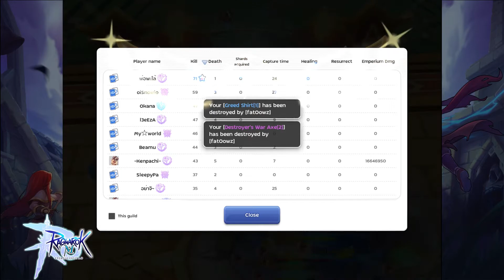Penrill (Team Sun WOC) vs Mystic, Solstice and Hellion | 4July | (CT NoGu POV)